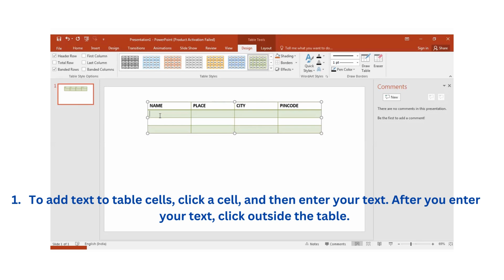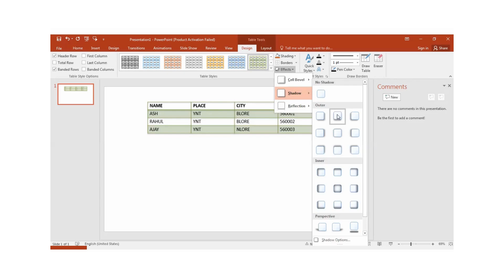Create and Format a Table in Poewerpoint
Steps to Create a Table and Format

1. Select the slide where you want to add a table.
2. On the Insert tab, click Table.
3. On the Insert Table menu, do one of the following:
4. Move the cursor over the grid until you highlight the number of columns and rows you want, and then click to insert your table.
5. Click Insert Table, and then enter a number in the Number of columns and Number of rows boxes.
6.To add text to table cells, click a cell, and then enter your text. After you enter your text, click outside the table.